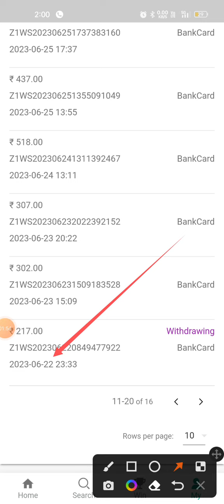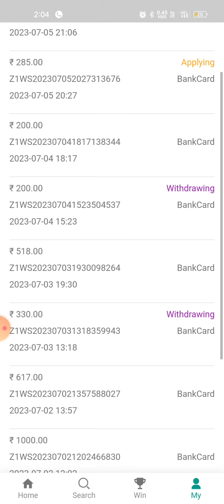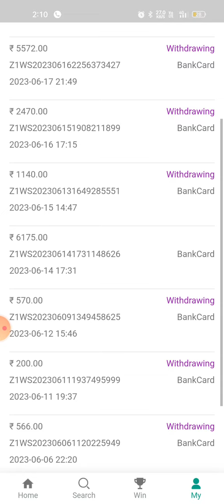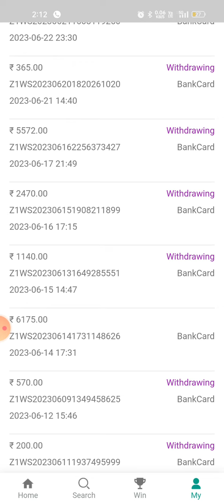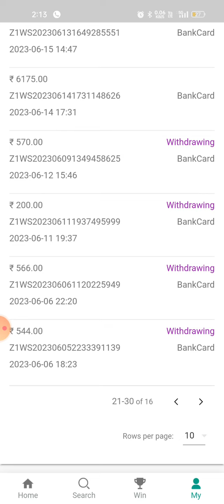😭 Withdrawal Problem Solve All Colour Prediction Game💸 !! ऐसे आएगा Withdrawal 🔥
godrej Mall register link 🖇️-

110% Full Trusted Indian Number one  Colour Prediction Application godrej mall withdrawal full guarantee

🔥Godrej Mall register and download link -

Register krke app download kr lo 110% trusted game hai 🔥
❤️fast withdrawal and 2-3 level prediction

💸Rhino club register link-

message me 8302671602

              👇 personal number 👇

contact on watsapp for any problem solve !!!
your browser -

color prediction game withdrawal problem
colour prediction game withdrawal problem
colour prediction game withdrawal applying
colour prediction game withdrawal agree

color prediction earning app,
how colour prediction game works,
daman game se paise kaise kamaye,
colour game se paise kaise kamaye,
color prediction game win money,
predict color and earn money,
colour prediction game win money,
colour wala game se paise kaise kamaye,
meok app se paise kaise kamaye,
rxce app se paise kaise kamaye,
real cash win color prediction,
how to win color prediction game